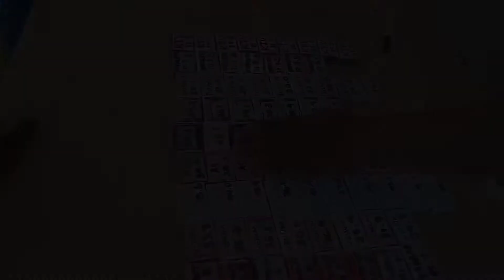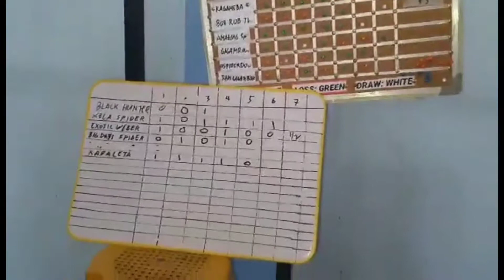Venom vs Amazing Spider/Ang malupet na pagtutuos ng mga Gagamba! Battle of Youtubers 🕷️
Walang kukurap sa napakabangis na bakbakan💯